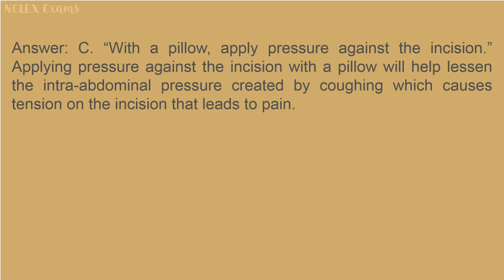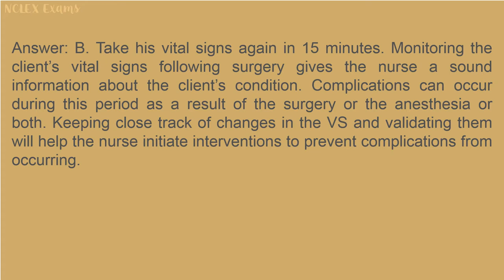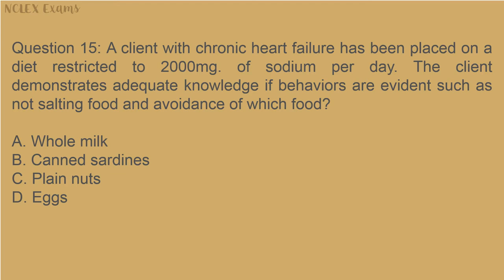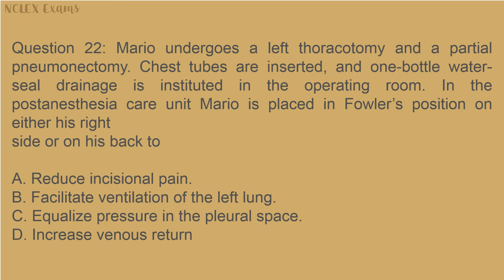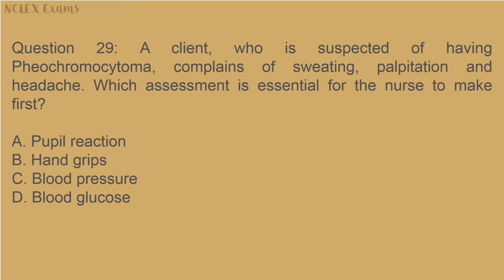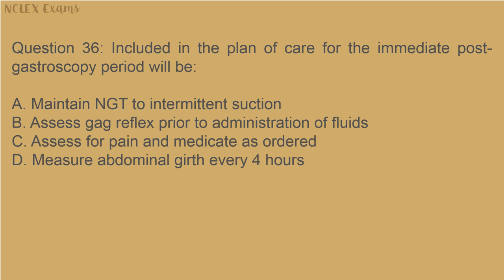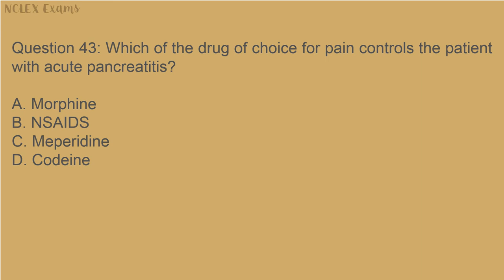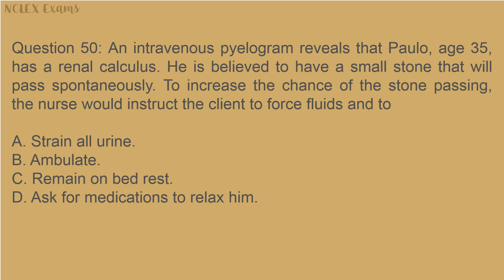Practice Exam for Medical Surgical Nursing 1 (75)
Take this free Medical Surgical Nursing Practice Exam to see what types of questions are on the Medical Surgical Nursing Exam.

To prepare for your licensure exam, see the complete Medical Surgical Nursing Exam by nursing experts.